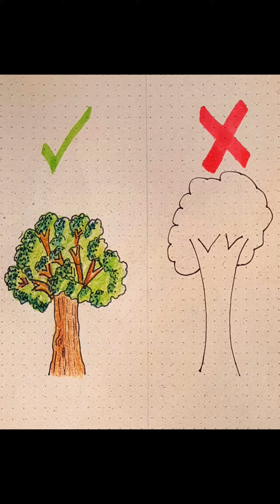doodle drawing art doodleart artist artwork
and

The music is my own I create it by Calimba!